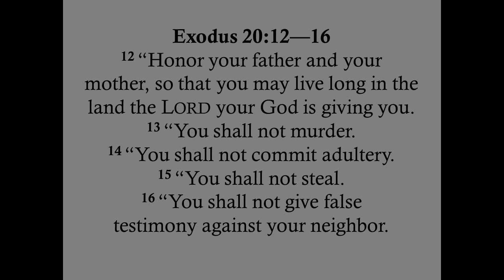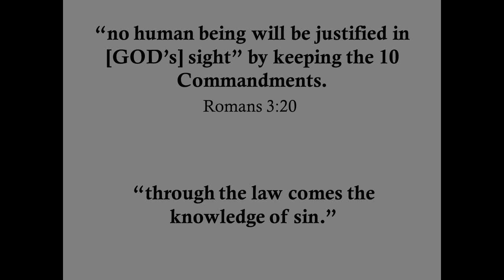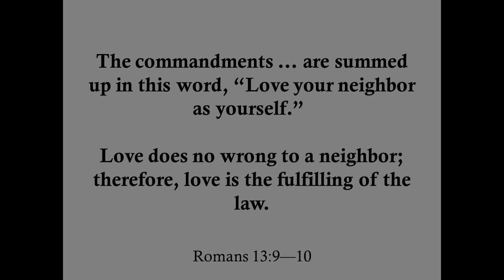Sermon - June 10, 2018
Graduation Sunday

Narrative Lectionary (Year 4)
Summer series - 10 Commandments

O Lord God, you are the holy lawgiver, you are the salvation of your people. By your Spirit renew us in your covenant of love, and train us to care tenderly for all our neighbors, through Jesus Christ, our Savior and Lord. Amen.

10 Commandments Series (week 3):
Exodus 20:12-16 - The 2nd Table
Luke 10:25-37
Pastor Steve Schumacher

Pilgrim Lutheran Church
Puyallup - South Hill, WA